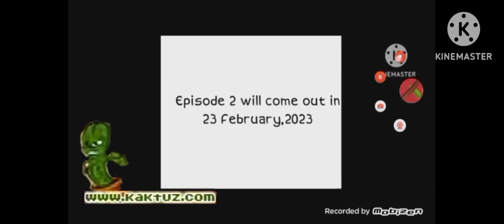Valentino Salami Reversed (26 February Special)